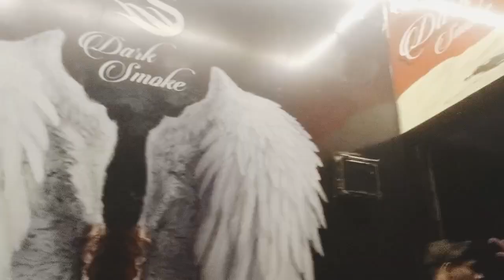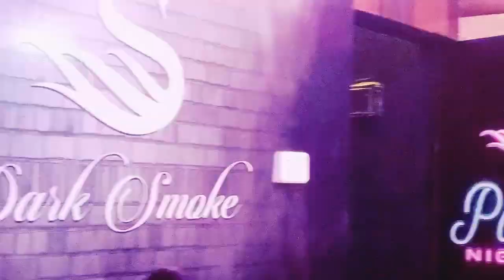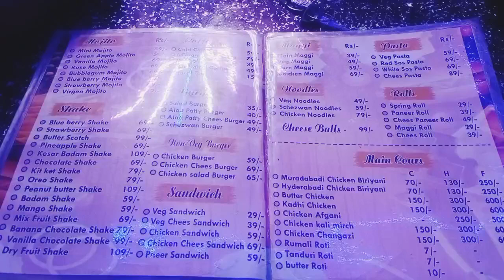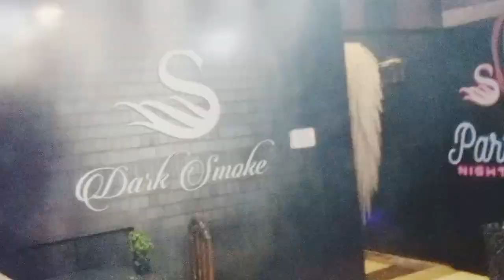Dark smoke Cafe ND Restaurant vlog November 3, 2022#Dark smoke cafe 2022# Restaurant #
Aaj hum log gaye Dark smoke Cafe bhut enjoy kiya bhut maza aya